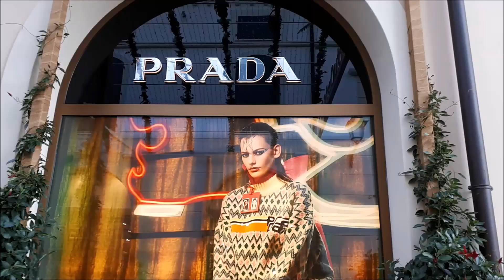🌊Vlogust n. 7 | Designer outlet cu mama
Ziua de astazi este despre mine si mama. Am petrecut mai toata ziua impreuna la shopping si vrem sa va aratam cum este la McArthur Glen Designer Outlet din Noventa di Piave. Intrebarea zilei este: Vreti haul cu ce mi-am cumparat? Daca da, sa imi spuneti in comentarii. Pupicei tuturor

Iar tu bebe mic, sa nu uiti ca te iubim si sa fii cu-minte!

Va multumim pentru vizionare!